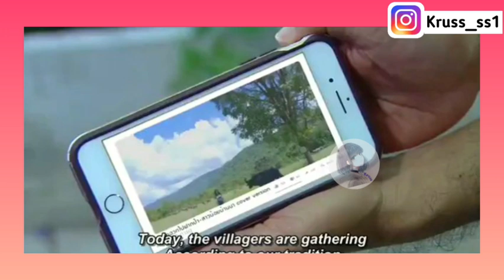Village Girl and City Boy Love Story || Enemies To Lovers || Thai drama explain in hindi.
Drama Name : Sao Noi Roy Lan View
Native Name : สาวน้อยร้อยล้านวิว